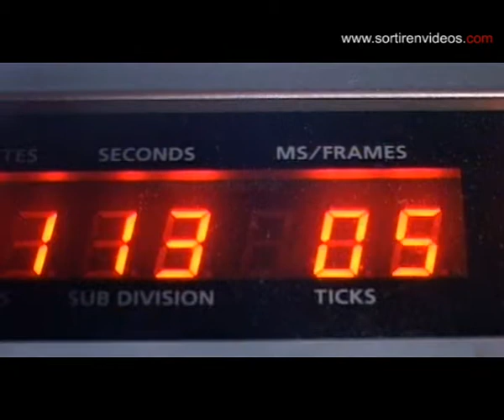Flash infos - Live MUZIK Toulouse - 2014